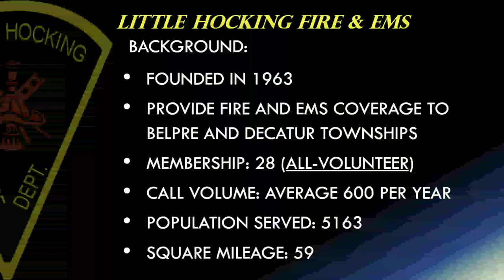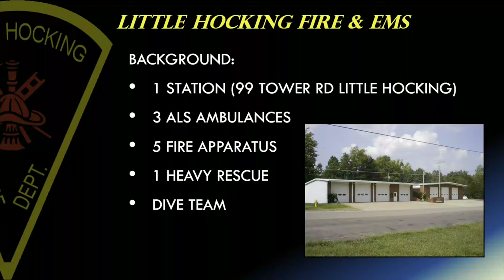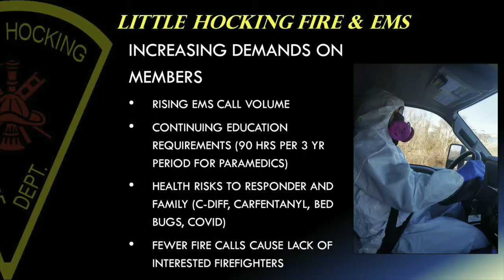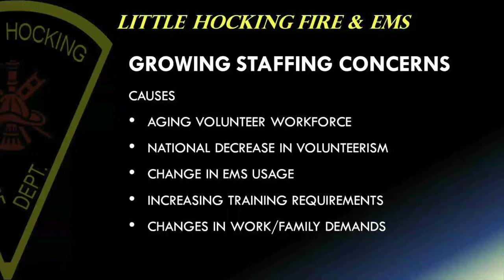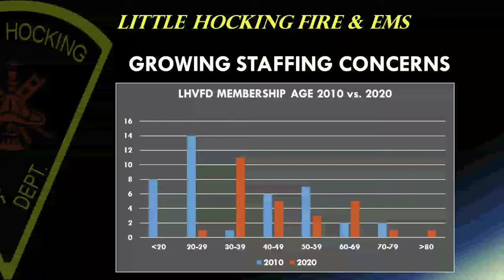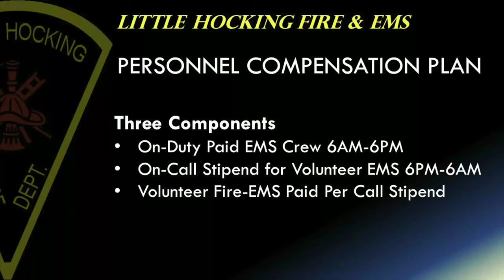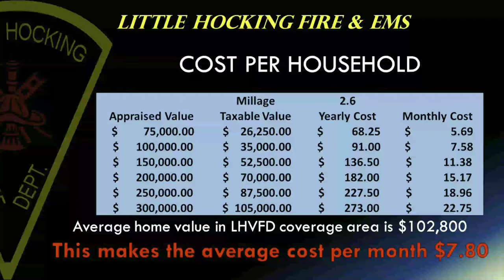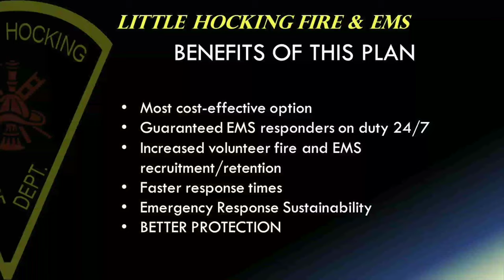Little Hocking Vol. Fire. Department 2021 Fire/EMS Levy Information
This is an informative video concerning the 2021 Fire and EMS levy for Belpre and Decatur Townships in Washington County Ohio.